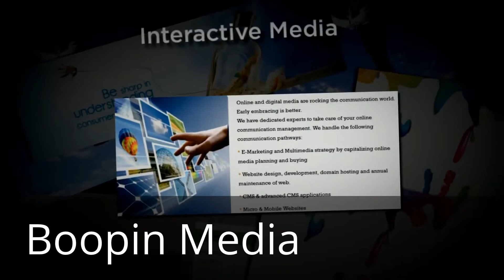Digital Advertising And Marketing Agency in Dubai | Boopin Media